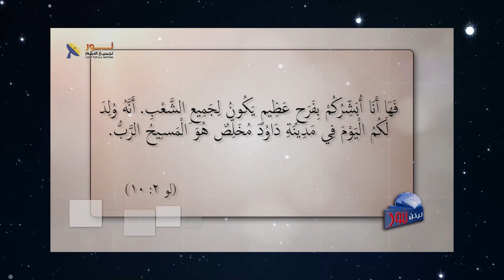594 ما هومفهوم الخلاص عند اليهود في العهد القديم؟